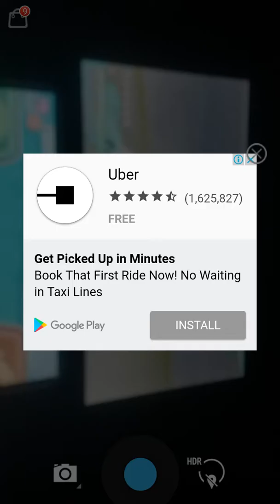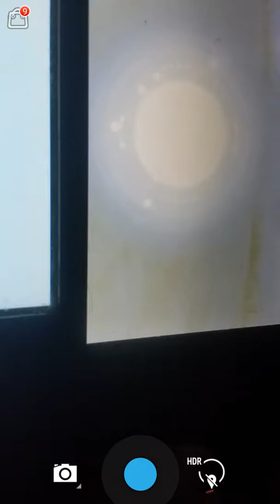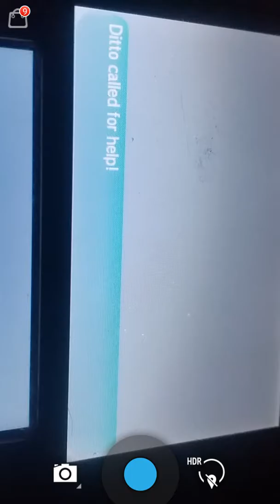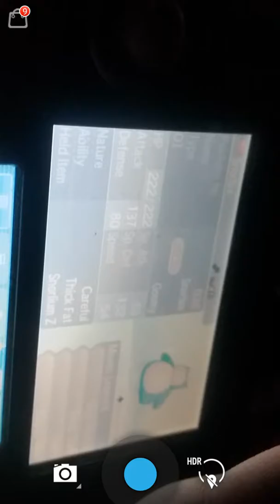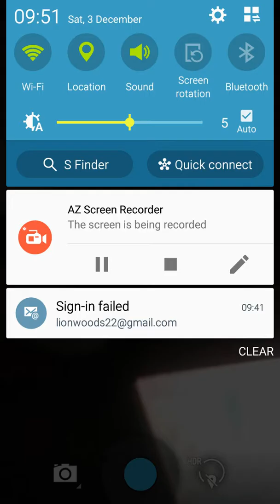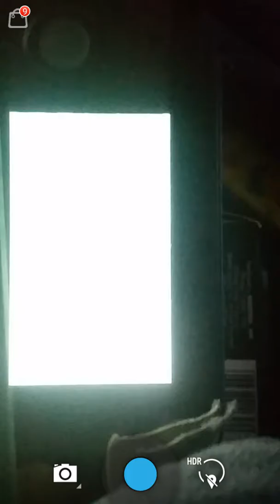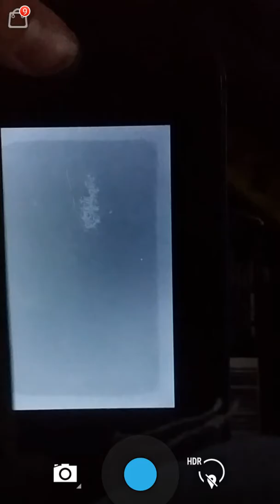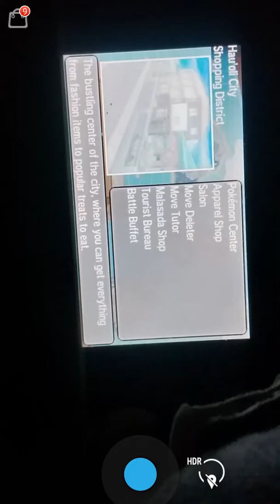Pokemon sun and moon walkthrough part 29 Hatch egg in less than a minute!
Today we play sun and moon episode 29 we get a ditto and do bReed in and show a quick tip on hatching eggs